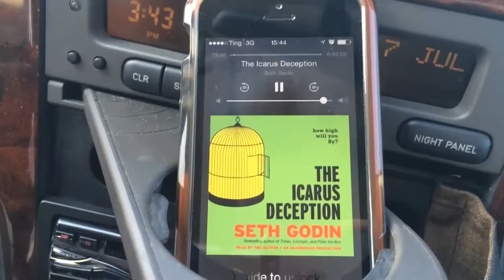Family Road Trip